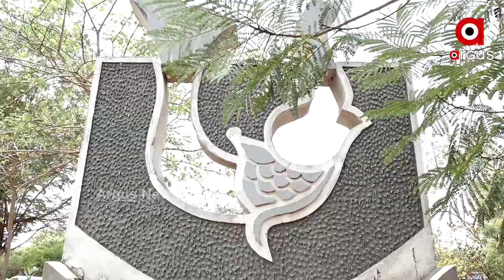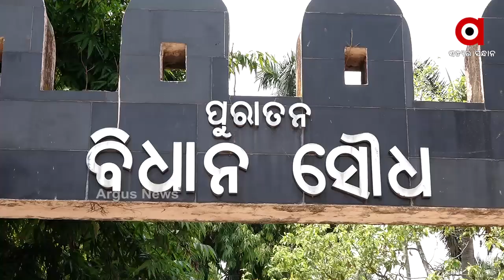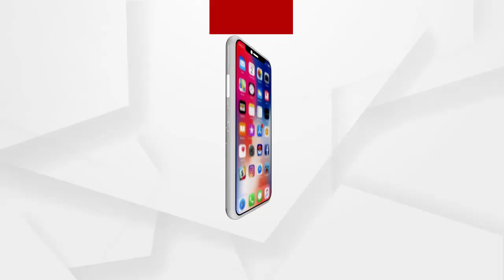ଭୁବନେଶ୍ୱରରେ ବିପର୍ଯ୍ୟସ୍ଥ ସୌନ୍ଦର୍ଯ୍ୟକରଣ ବ୍ୟବସ୍ଥା...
ଗଢ଼ା ହେଉଛି ହେଲେ ରକ୍ଷଣାବେକ୍ଷଣ ଅଭବାରୁ ଭାଙ୍ଗି ଯାଉଛି । ବିଭାଗ ବିଭାଗ ମଧ୍ୟରେ ଦାୟିତ୍ବ ଠେଲା ହେଲି ମଧ୍ୟରେ ବଦଳୁଛି ରାଜଧାନୀର ଚିତ୍ର ...